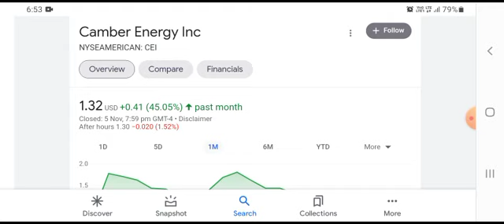THE BIG COMEBACK OF CEI SHORT SQUEEZE?!|CAMBER ENERGY CEI STOCK ANALYSIS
Tags CEI stock price prediction,is CEI a buy,CAMBER ENERGY stock prediction,CEI stock analysis today,CAMBER ENERGY stock analysis,CEI stock prediction,CEI stock price target,CAMBER ENERGY news,CAMBER ENERGY CEI,CEI stock update,CAMBER ENERGY stock review,CAMBER ENERGY stock reveiw,CEI stock analysis,CEI stock news,CEI stock news today,CEI stock price,CAMBER ENERGY stock,CEI stock today,CEI stock,CAMBER ENERGY inc,CEI stock forecast,CAMBER ENERGY stock forecast,Snowball investment Disclosure: The Wealthsimple link in description is an affiliate link. They do not sponsor my content and do not participate in producing or influencing my opinions on subject matter. Topics Covered: -CAMBER ENERGY (CEI) Stock Analysis -CAMBER ENERGY (CEI) Buy or Sell -CAMBER ENERGY (CEI) Price Prediction -CAMBER ENERGY (CEI) News & Updates CEI Stock Prediction will be provided in this video. We will be giving you our CEI Stock Analysis on CEI stock today. By providing you with our CEI stock price prediction you may be in a better position to plan out your trades ahead of time. Since you will have some of your potential Camber Energy stock options provided to you, you may be able to predict your Camber Energy stock price target which may put you in a position to maximize your profits. Since you may already understand the Camber Energy stock 2021 forecast going into the trading day and have your CEI stock price target in mind, you may be able to increase your potential CEI stock prediction earnings. If you are looking to profit from CEI stock long term, this video may help you identify a good price point to open your position in CEI stock. This CEI stock news will take into account the CEI stock news today and past Camber Energy stock news. We provide this Camber Energy stock update on a daily basis along with our Camber Energy Stock Prediction. Every day during this CEI stock review we strive to do our best to provide a CEI stock forecast that may help you determine the movement of Camber Energy stock live. Our CEI Stock Analysis takes into account some of the major trends and indicators. This may help you formulate your Camber Energy Stock Prediction. Don’t hesitate to let us know how closely our price predictions correlate with the performance of Camber Energy stock buy or sell today. If you like this Camber Energy stock review, please take the time to check out our review of other stocks like Camber Energy stock in the stock market as well. Feel free and scroll down below to check out our entire playlist where we provide more stock prediction videos. I hope you enjoyed our CEI stock prediction. If you think we are missing anything from this Camber Energy stock analysis, be sure to let us know as well.